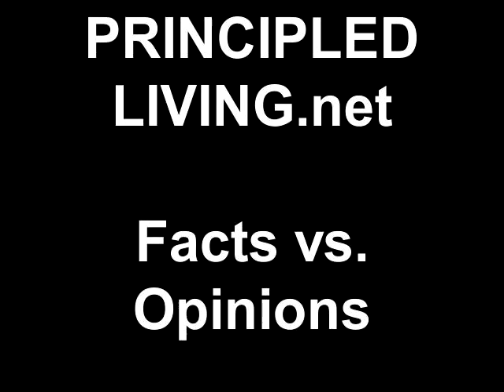PRINCIPLED LIVING net Facts vs Opinions